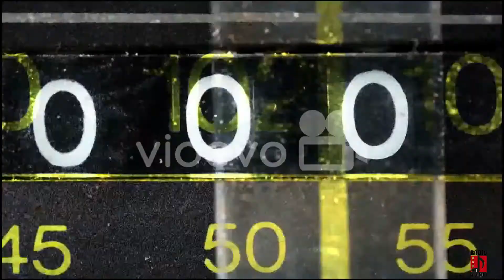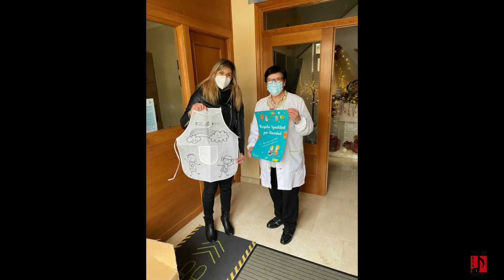Por tierras del Agueda,16 Diciembre Ciudad Rodrigo y Comarca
Video noticias: Precioso  elegido por internautas, peñas del Carnaval y patrocinadores como Toro del Antruejo en su undécima edición, campaña  en materia de Igualdad bajo  el lema “Regala Igualdad por Navidad”.Finalizan las obras en seis templos de la Diócesis,  bendición del Niño Jesús tendrá lugar el próximo domingo en El Salvador a las doce y en San Andrés a las doce y a la una.